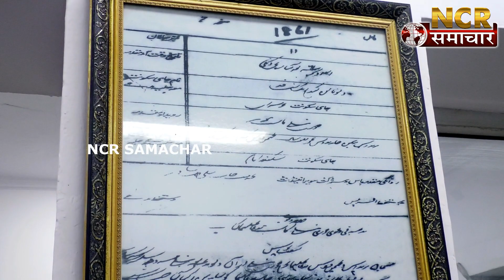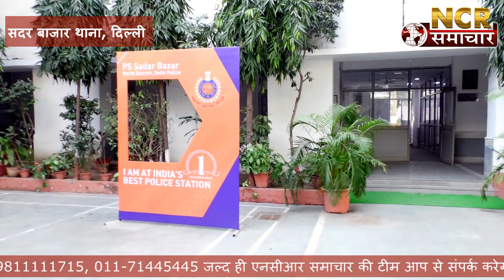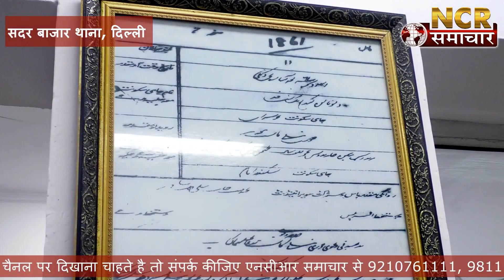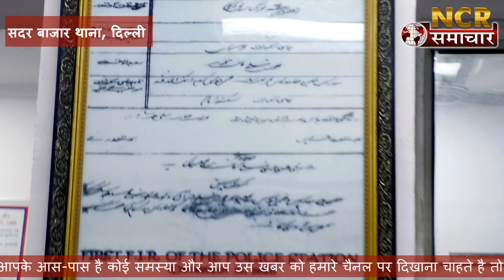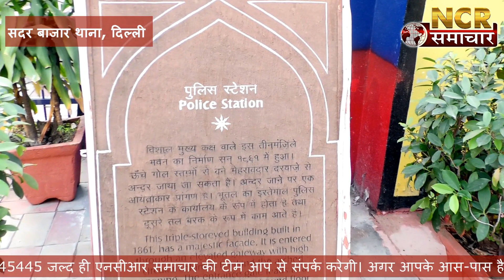दिल्ली सदर बाज़ार थाना को देश के सर्वश्रेष्ठ थानों में चुना गया- ये थाना है या महल- NCR SAMACHAR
News on sadar bazar police station delhi | Delhi police on sadar bazar news | Sadar bazar police station ki video | Delhi mein kis police station ko mila award |
Delhi's 160-year-old Sadar Bazar Police Station has been declared as the number one police station in the country, now Home Minister Amit Shah will give an award to the SHO of this police station. Let us tell you that in all the old police stations of Delhi, a Sadar Bazar police station was started in the year 1861. Since 1861, the Delhi Police has decorated the building of the police station like a bride. Recently, a team of the Ministry of Home Affairs had inspected this police station several times and this year this police station was selected as one of the best three police stations in the country.

दिल्ली के 160 साल पुराने सदर बाजार पुलिस स्टेशन को देश के सबसे बेहतरीन तीन थानों में एक चुना गया है. अब गृह मंत्री अमित शाह इस थाने के एसएचओ को अवार्ड देंगे. आखिर क्या खास है इस पुलिस थाने में?
NCR समाचार पत्र किसी विशेष राजनीतिक पार्टी, व्यक्ति या किसी के अजेंडे को लेकर खबर नहीं दिखाता, और ना ही  किसी दबाव में कोई खबर चलाता है, जो सच है - वो बिना डरे आपको दिखाया जायेगा, आपकी आवाज, समर्थन व भरोसा ही हमारी हिम्मत है।